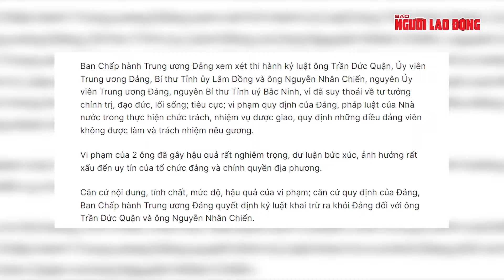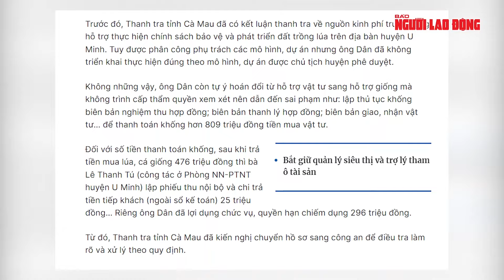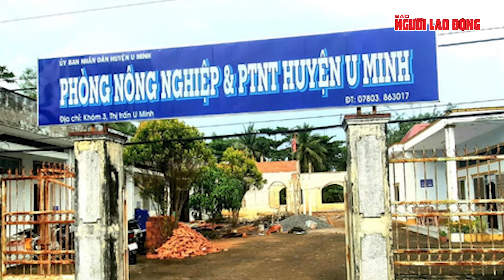Toàn cảnh đèo Prenn mới được nâng cấp mở rộng | Báo Người Lao Động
Thông toàn tuyến đèo Prenn, mở lớn cửa ngõ Đà Lạt; nhiều người bị xử phạt do chạy quá tốc độ trên đường Mai Chí Thọ; khởi tố nguyên phó trưởng phòng NN-PTNT ở Cà Mau; tin đồn tổng tư lệnh Ukraine bị cách chức vẫn sôi sục; Israel xác nhận phá hủy đường hầm Gaza bằng “bom nước”… là những tin tức đáng chú ý trong bản tin chiều 31-1.

* Thực hiện: RUOL